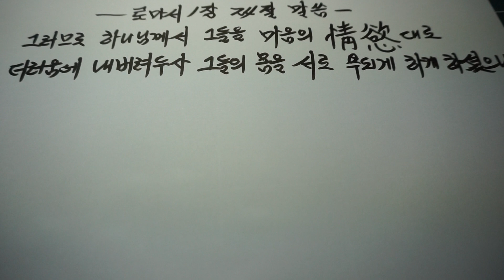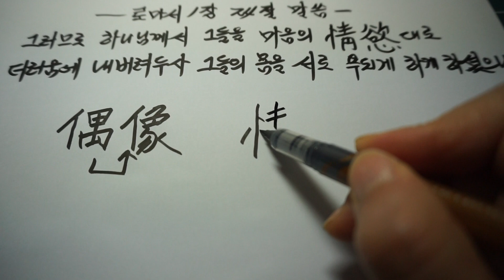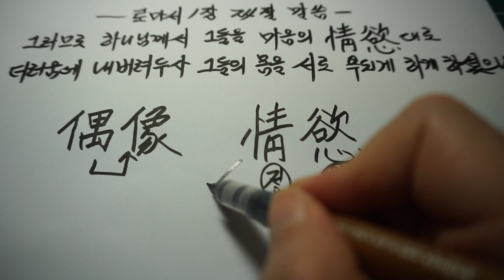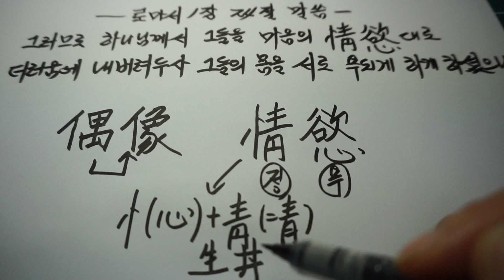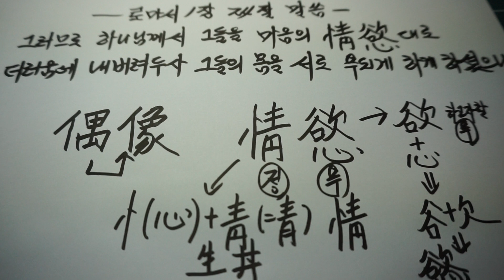한자로 배우는 로마서 (롬1장24절. 정욕)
'정욕'이라는 한자를 통해 로마서 1장24절을 나눕니다.

강사: 하은영 선생님.

함께 공부하면서 배우고 싶은 분들은 에서 등록하시면 됩니다.

9월1일에 강의가 시작하고 3개월 동안 진행됩니다.